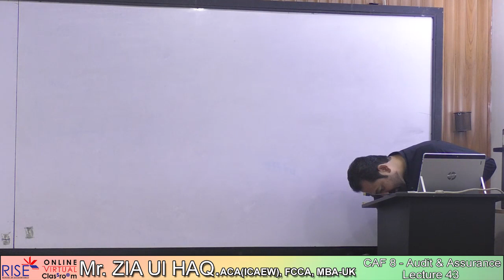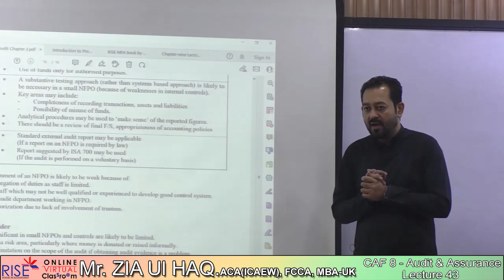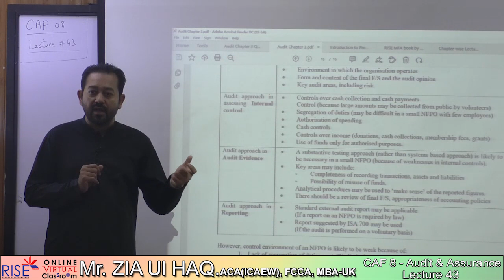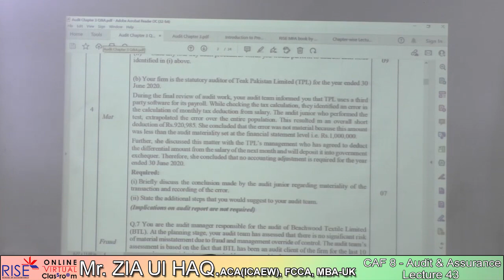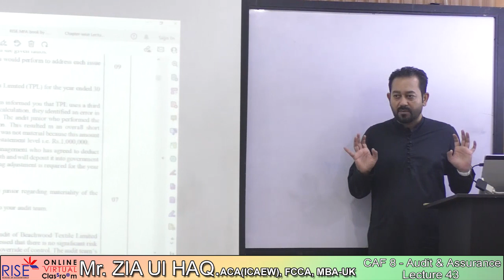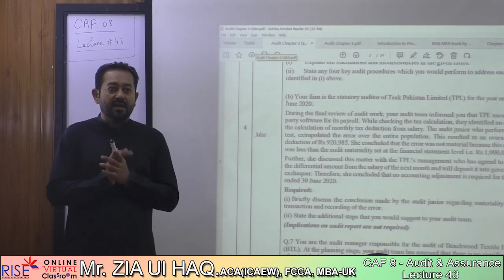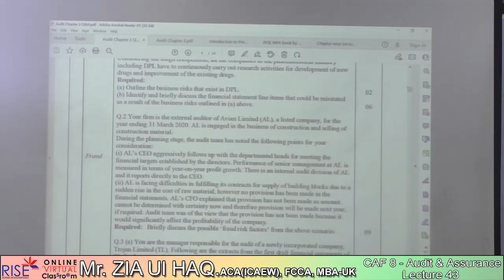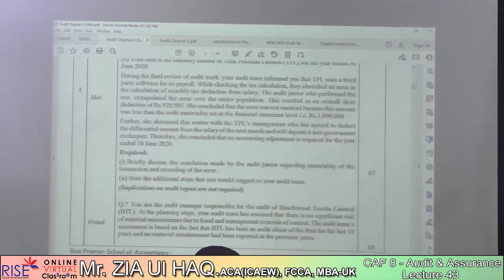CAF 8 - Lecture 43